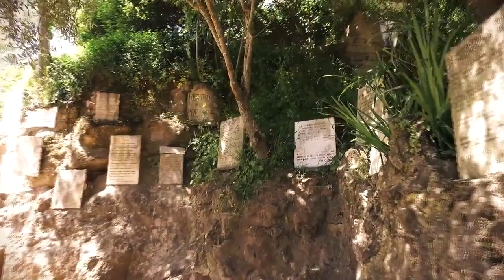COIMBRA Vídeo promocional da Cidade de Coimbra